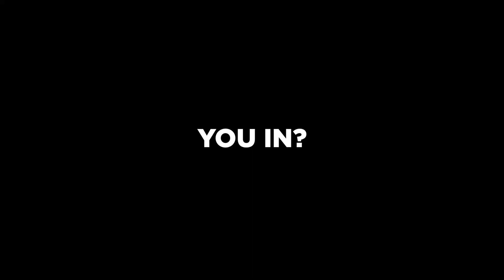2020 Crowchild Classic: Men's Hockey Promo